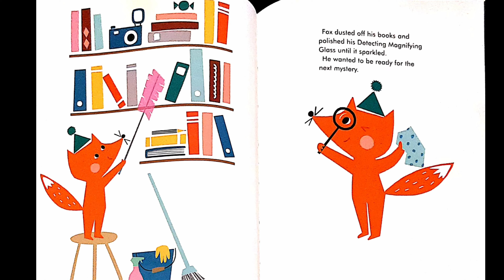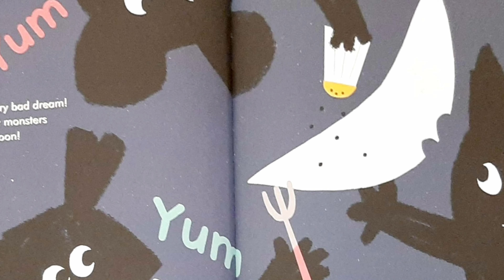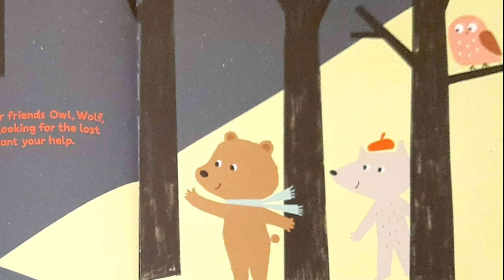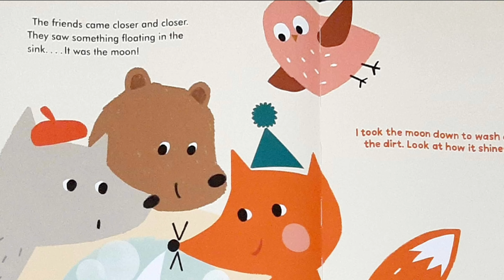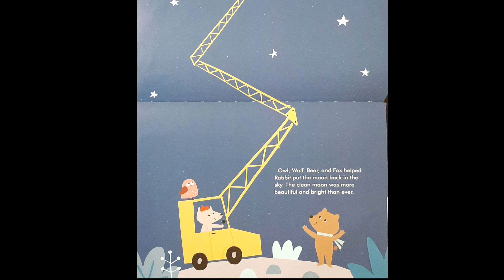Little Fox and the Missing Moon! "Detective Fox" with Special "Did you know?" facts.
A little Detective Fox always has the help of his Friends to solve his mysteries.